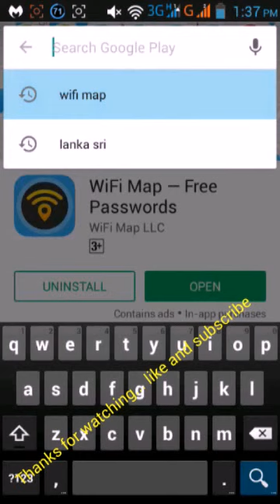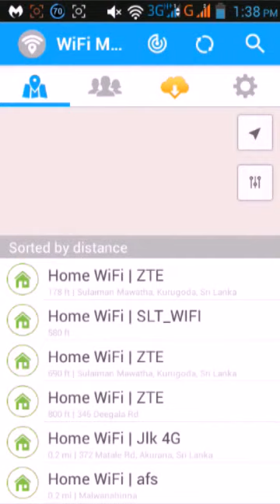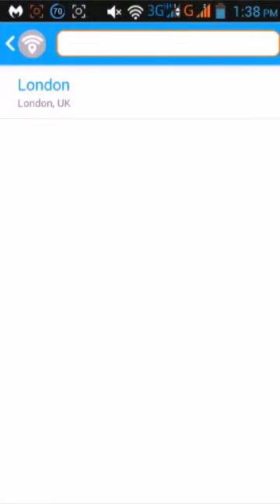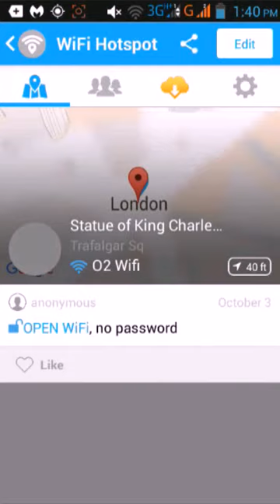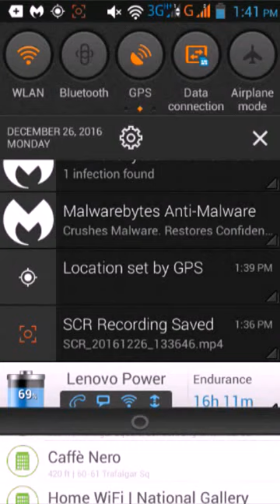How to hack or find wind wifi password in android easy step 100% working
Use small software and find all hostpot WiFi passwords